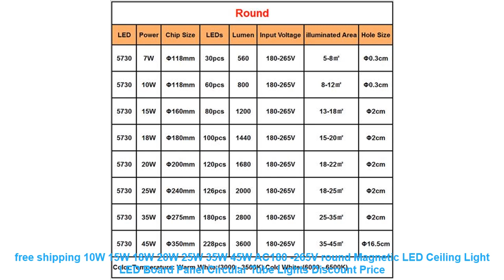free shipping 10W 15W 18W 20W 25W 35W 45W AC180 -265V round Magnetic L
free shipping 10W 15W 18W 20W 25W 35W 45W AC180 -265V round Magnetic LED Ceiling Light LED Board Panel Circular Tube Lights Special Price

Cheap free shipping 10W 15W 18W 20W 25W 35W 45W AC180 -265V round Magnetic LED Ceiling Light LED Board Panel Circular Tube Lights with FREE Worldwide Shipping!

Related Living Room Tour  Products :
SMD5050 Waterproof 60led/m 5m 300leds RGB Led Strip Flexible Light 44key Remote Controller 12V 5A Transformer Home Decoration =
Cheap Curtains Solid White Tulle Modern Curtains for Living Room Translucidus Curtains Window Sheer for the Bedroom Custom Made =
Hot sale Digital Print Famous Bruce Lee Oil Painting HD Print on Canvas Wall Pop Art for Living Room Sofa Cuadros Decor Unframed =
LUCKY Led Filament Bulb Edison Lamp C35 E14 2W 4W AC 220V 110V Cob Lamp Vintage LED Candle Bulbs For Indoor Decoration Lighting =
Meitoku Soft EVA Foam short fur puzzle baby play mat;9pcs interlock floor mat; Exercise matliving room9pcs/lot Each 32X32cm =

Others Modern Living Room Vi